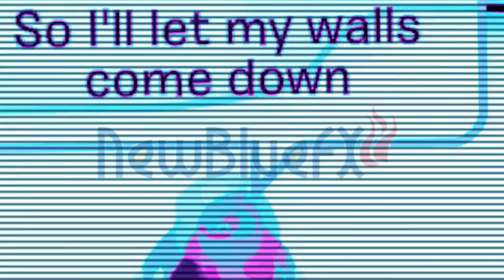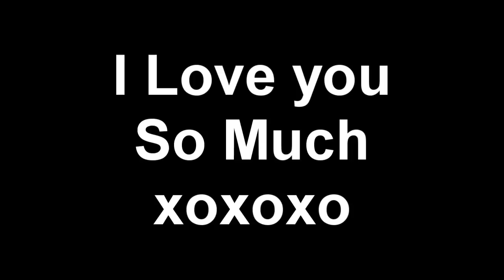CPMV- TeenAge Dream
Best cpmv, Took me 2 months 2 do this and 8hours 2 render
Happy'B'dayTiggy (:
Song is owned by katy perry  i just used it for enternemnt.
Club penguin, Clubpenguinv, Hidden privet penguin server, PenguinUnliited AND penguin force are all owned by their owners. COPY WIRTE To them all